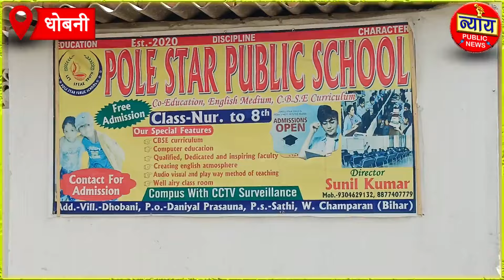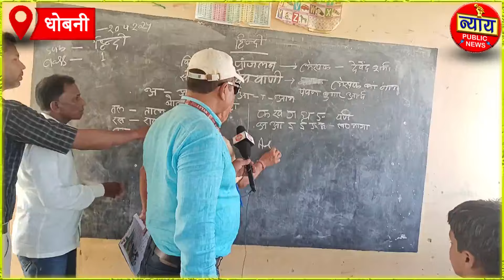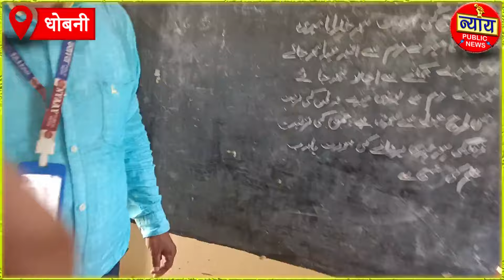Pole Star Public School (Dhobni) से एक लड़के ने निकाला सैनिक स्कूल का एग्जाम